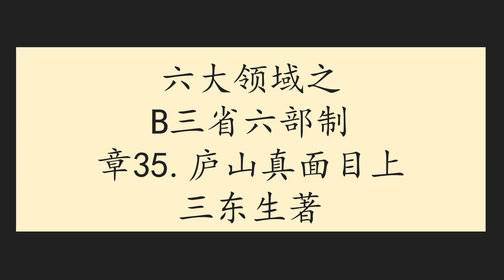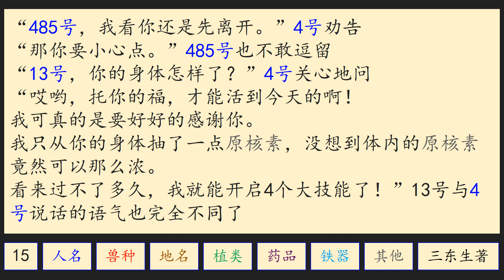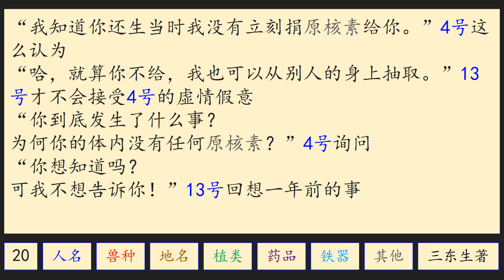六大领域之B三省六部制章35庐山真面目上